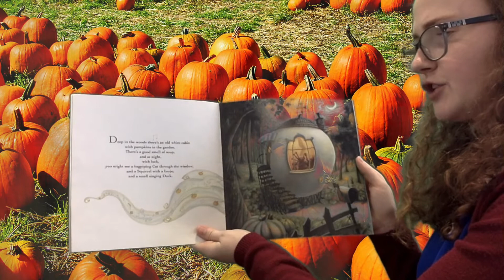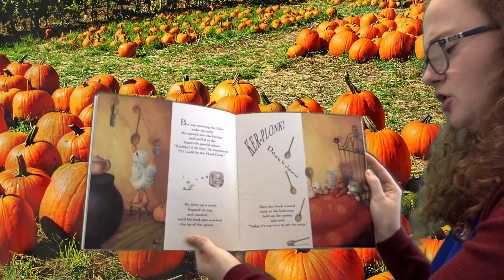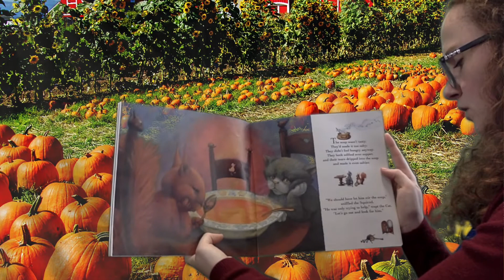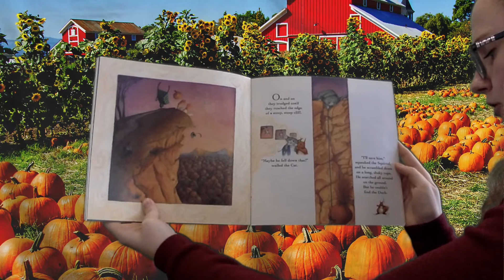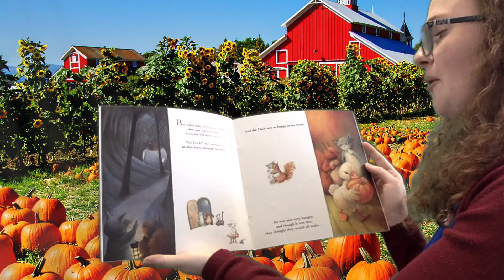Pumpkin Soup Book Talk